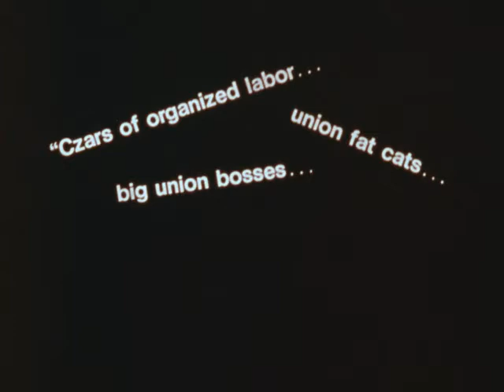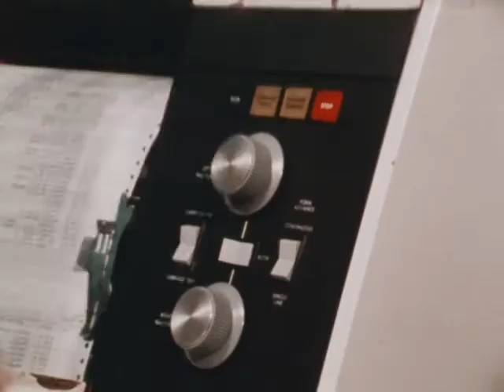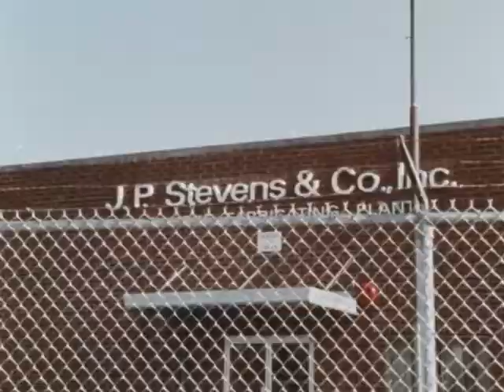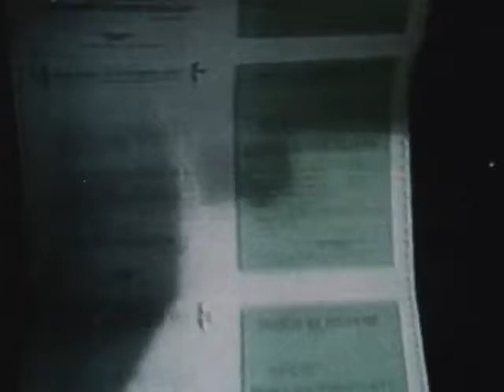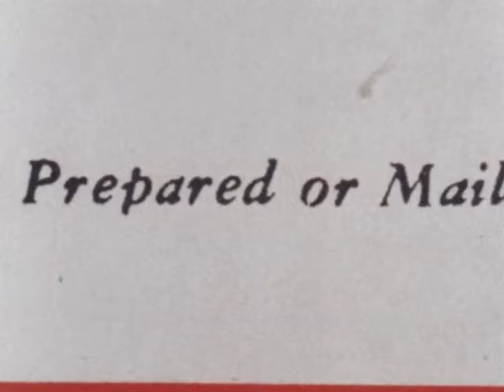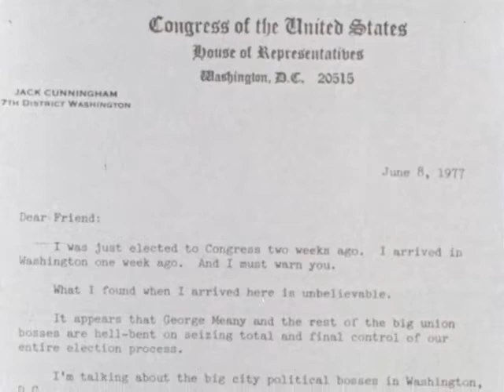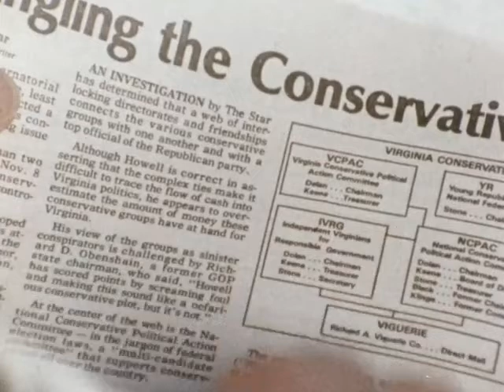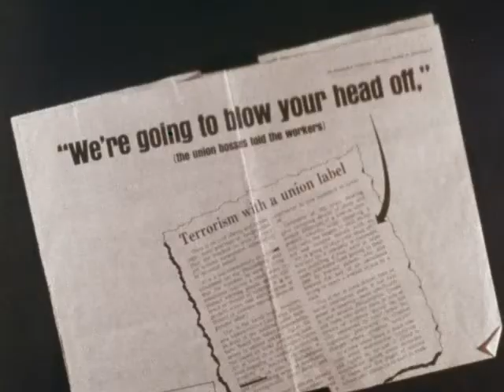Right Wing Machine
This film, L1992-14_AV0012dup2, depicts depicts an advertisement by the AFL-CIO against political leaders who they consider anti-union including Richard Viguerie, Ronald Regan, and Jack Cunningham. It is part of the Southern Labor Archives Film Collection at Georgia State University.  To view more information about this film please